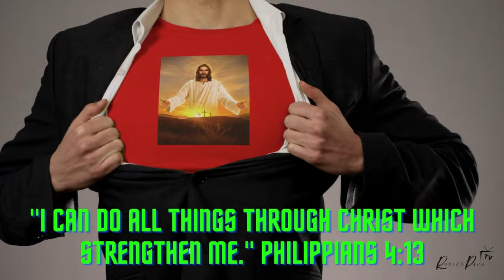CEBU GOLF COURSES: ALTAVISTA CEBU AND CEBU COUNTRY CLUB - COMPARISON FROM FRENCH AND ENGLISH FRIENDS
RODIENPACATV